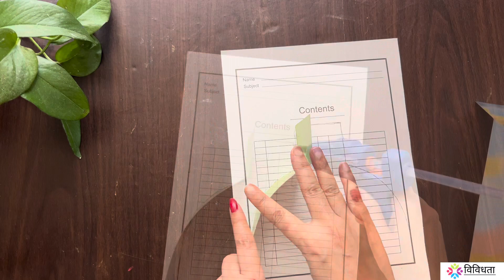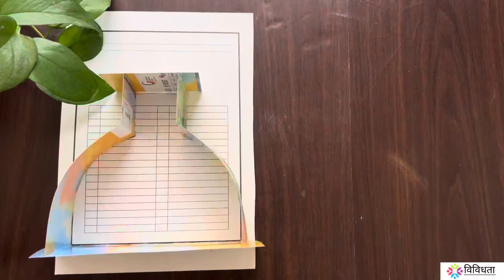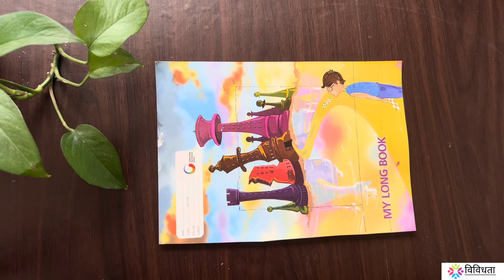3 Beautiful Indoor money plant decoration ideas | मनी प्लांट की आसान सजावट | Easy money plant decor